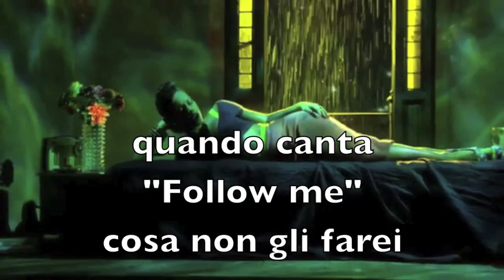Alicia Keys loves The Fire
riceviamo e pubblichiamo questo struggente video d'amore della nota cantante Alicia Keys che ignoravamo avesse una anima così rock!